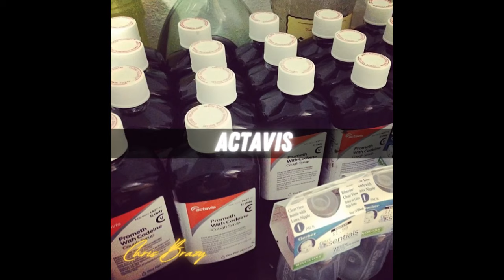Hard Trap Beat Instrumental "ACTAVIS" | Free Type Beat 2022 [ Prod. by Chris Brazy ]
IMPORTANT:
This beat is free for non-profit use only. For profit use you have to purchase
a lease or exclusive license.
You always have to credit (Prod. by Chris Brazy).

Wanna collab?